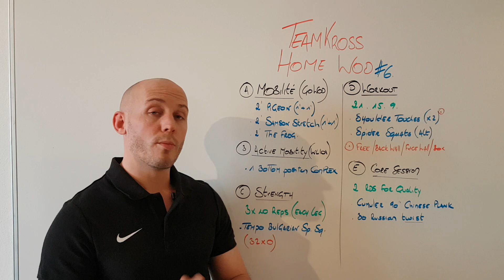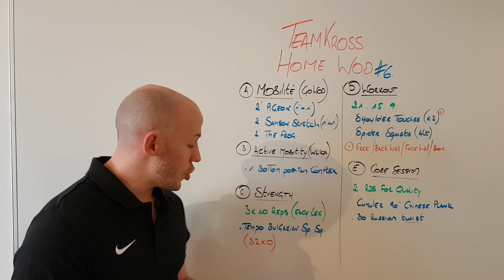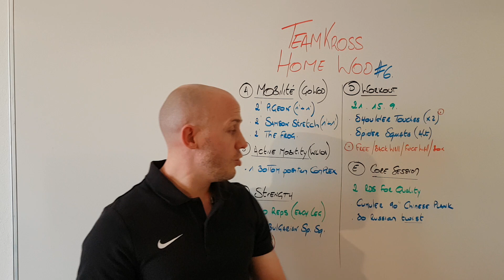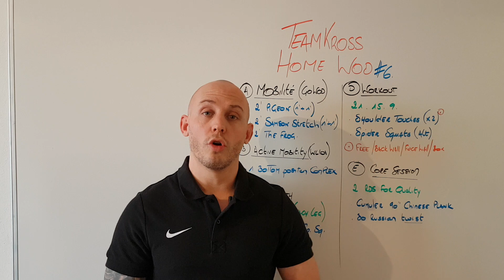TeamKross Home WOD 6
0️⃣6️⃣
Votre HomeWod pour ce samedi   🏡🏋🏻‍♂️

Restez en bonne santé et respectez le confinement 🙏

Tous les liens pour chacun des mouvements, plus une photo du WhiteBoard se trouvent dans le premier commentaire 👍